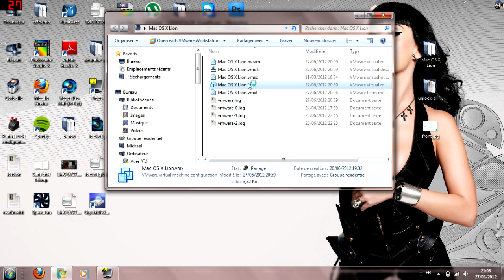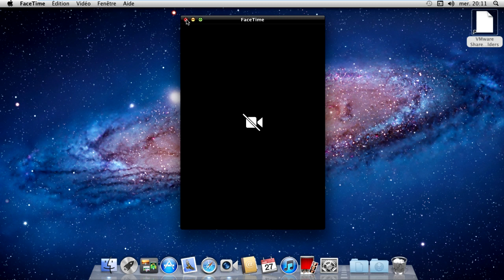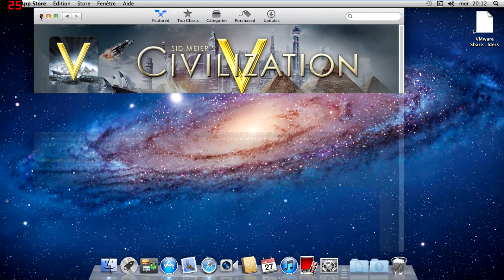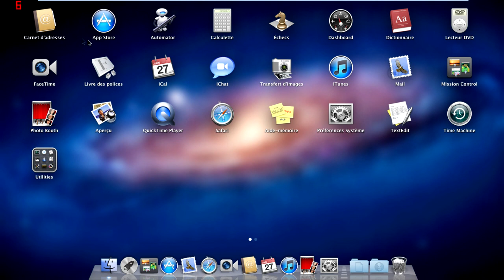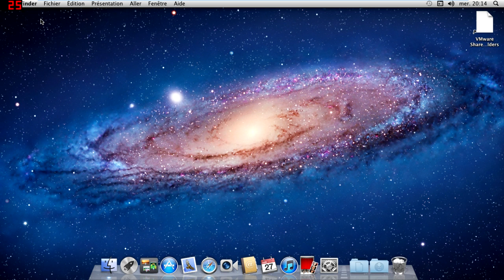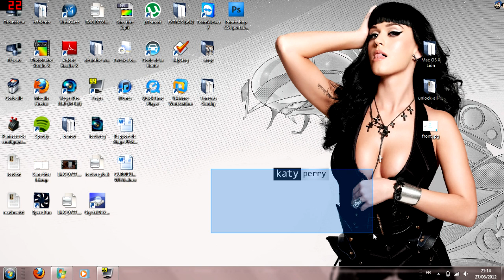[MIKL] Mac OSX lion sous Windows